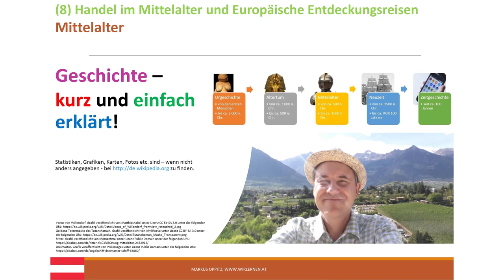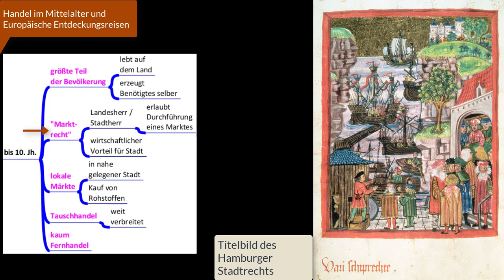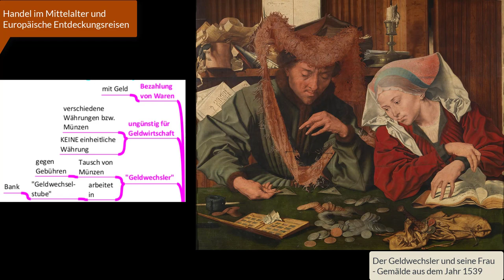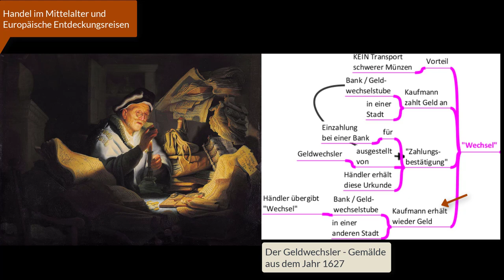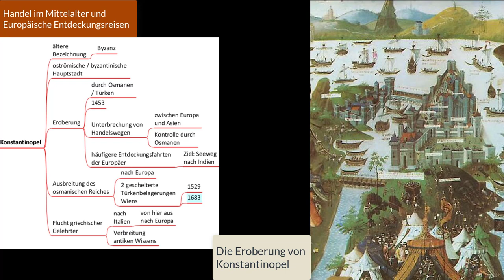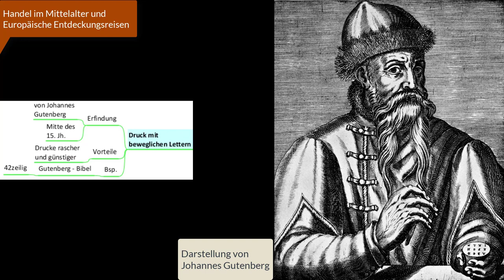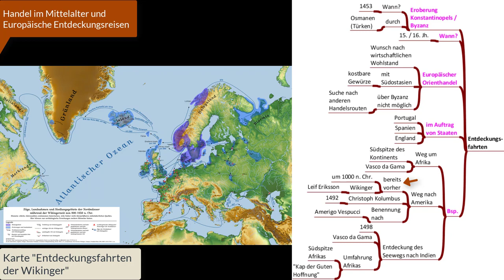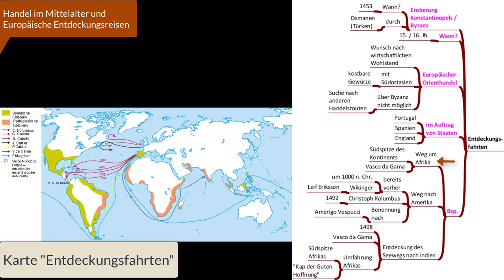(8) Handel im Mittelalter und Europäische Entdeckungsreisen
Mit diesem 8. Video meiner achtteiligen Videopodcast - Reihe "Ereignisse des Mittelalters kurz und einfach erklärt" richte ich mich an alle die kurz und einfach ihr geschichtliches Wissen auffrischen wollen oder Einsteiger*innen z.B. aus dem SEK (Sekundarstufe) 1 - Bereich (Unterstufe).